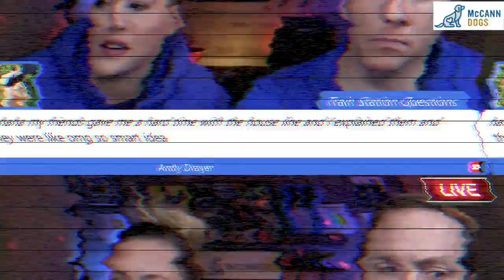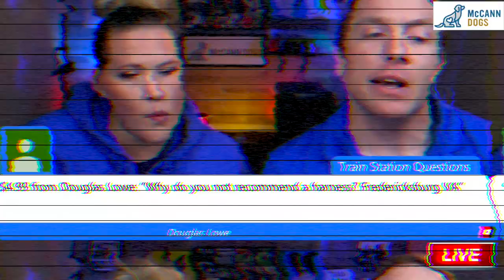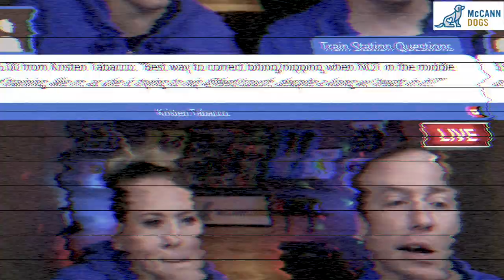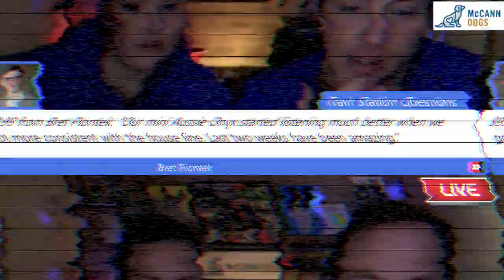Everything a New Puppy Owner Needs to Know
Puppy training can be challenging, without the right tools and proper supervision your puppy training could come off the rails very quickly. Kayl and Ken are in the Train Station to get you back on track with the best advice that Every New Puppy Owner Needs to Know.

We Now Have A Puppy Essentials Training Program Online!

We Currently Have Some Of Our Signature Training Equipment Available Online! (Limited Quantities) To Get Yours,

Our "HeartDog" Merch Is BACK!

Visit Our Amazon Store And See The Dog Products We Love

Are you a brand looking to showcase your dog-related product or service?